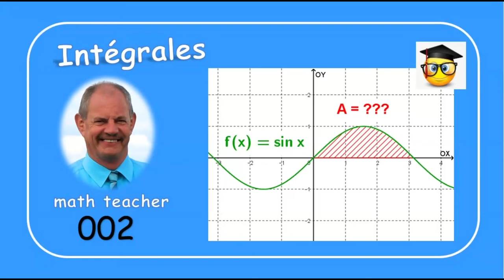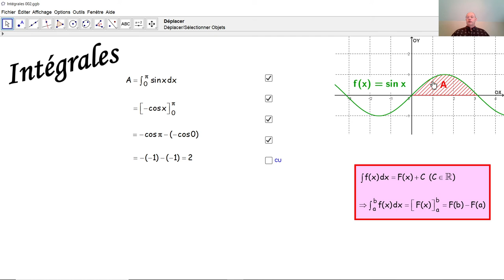Intégrales 002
Nous calculons ici une aire par une intégrale.